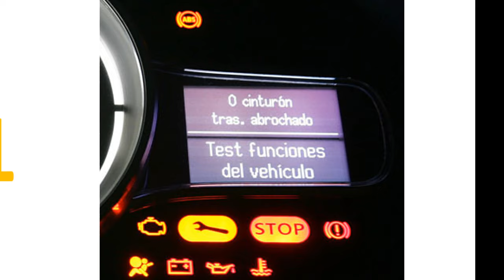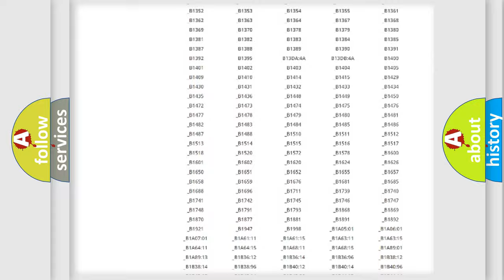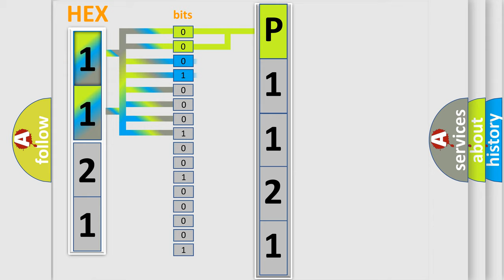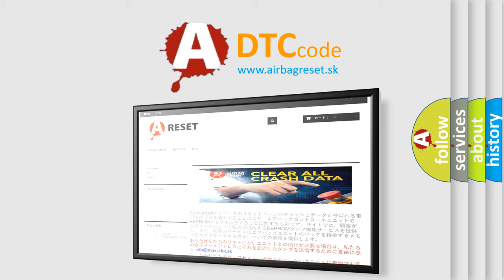DTC Saturn P1121 Short Explanation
Contents:
0:21 Basic DTC analysis according to OBD2 protocol standard.
1:48 Insight into programming
2:58 A diagnostically understandable description of the Diagnostic Trouble Code
3:05 Basic error definition

Make:
Saturn
Code:
P1121
Definition:
Invalid Data Received From Gear Shift Control Module
Description: